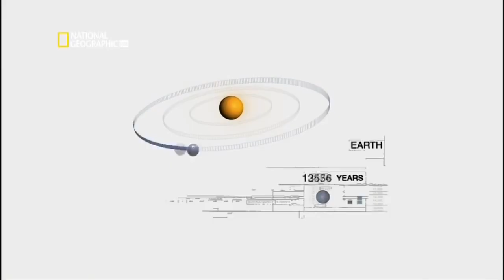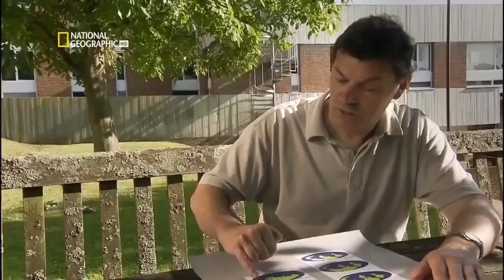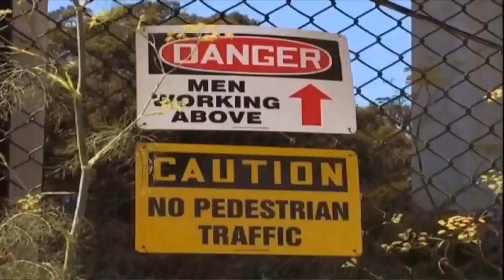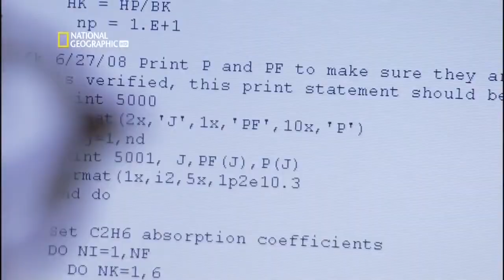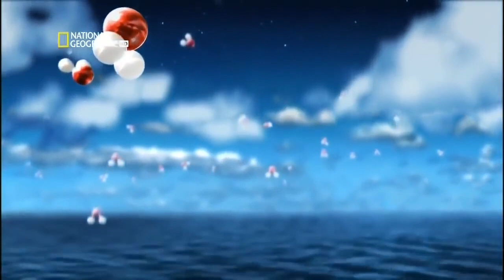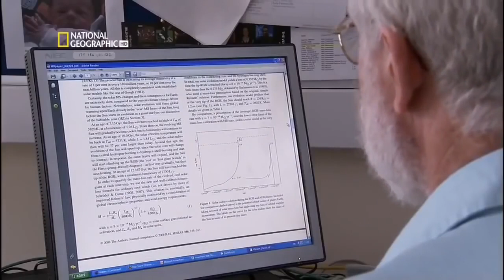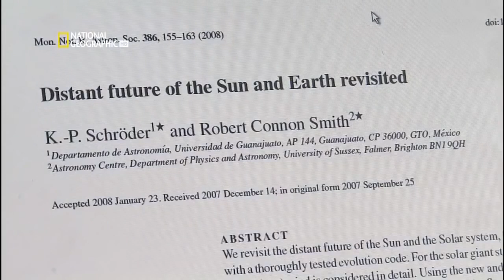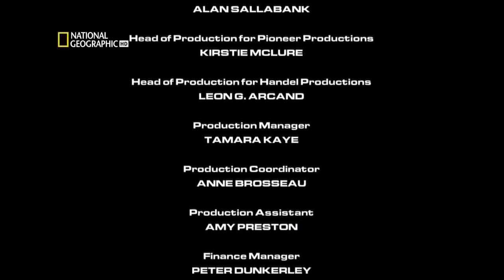Конец света. Апокалипсис. Документальный фильм.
Произведение «Конец света Апокалипсис Документальный фильм» созданное автором по имени Popularity, публикуется на условиях лицензии Creative Commons «Attribution» («Атрибуция») 4.0 Всемирная.